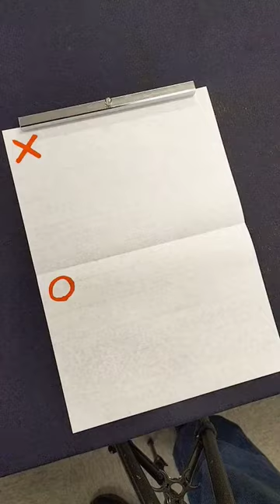間違えやすい「業（ぎょう）」の正しい書き順